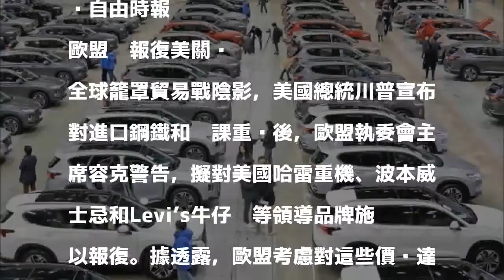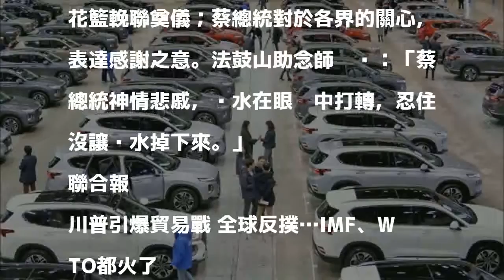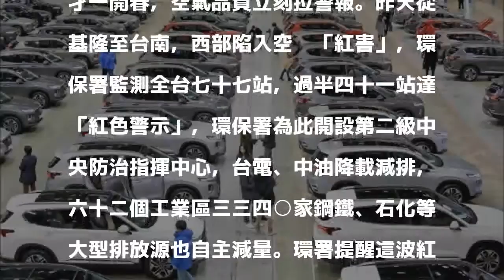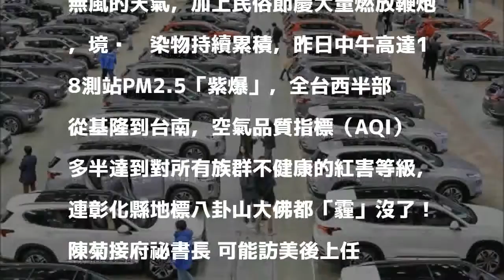03/04 各報重點新聞一覽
03/04 各報重點新聞一覽
自由時報

發表評論評論如下。